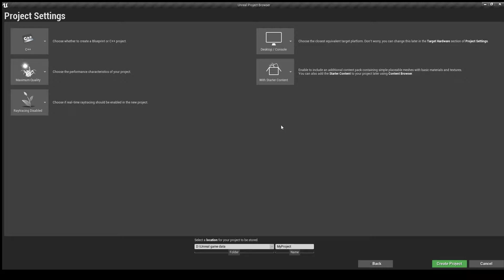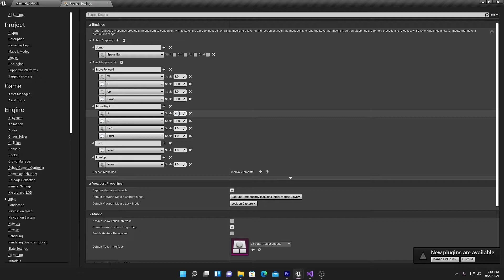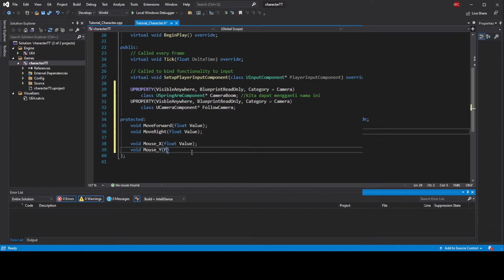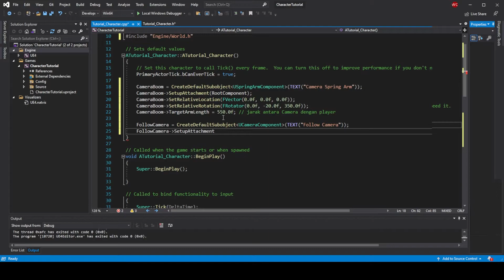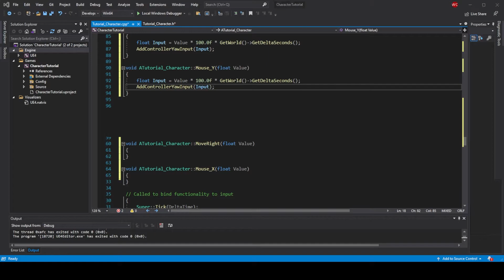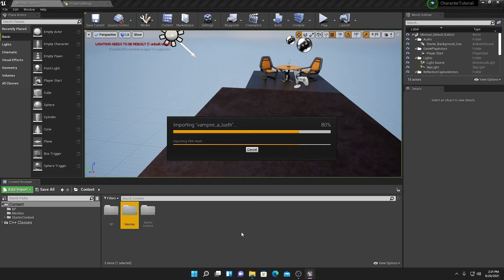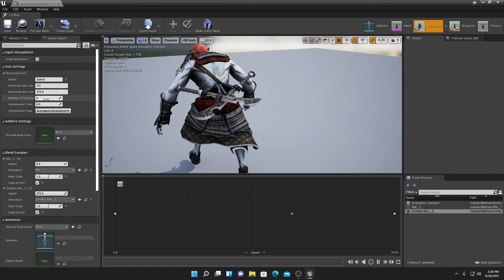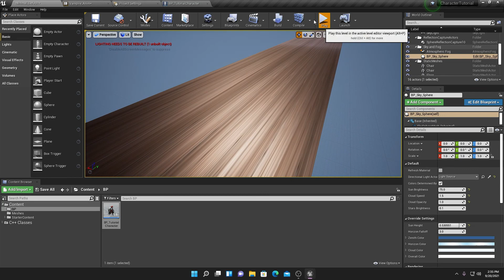Cara Membuat Character dan Animasi Di Unreal Engine Dengan C++ Tutorial